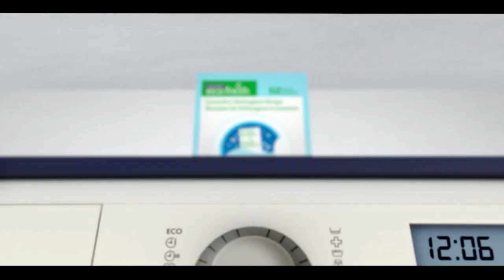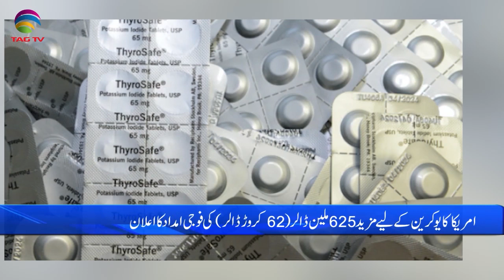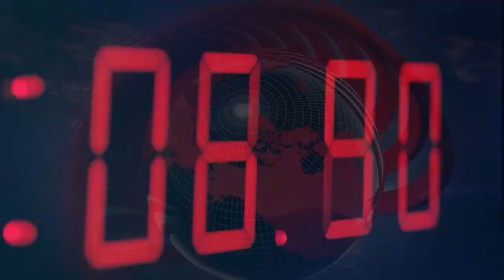International and Canadian News - October 6, 2022